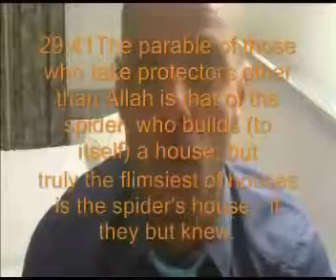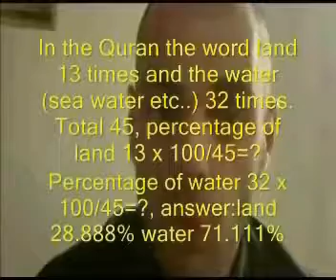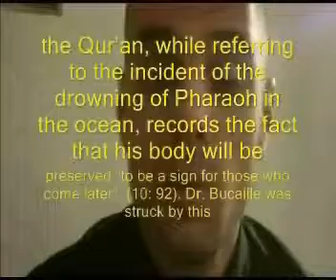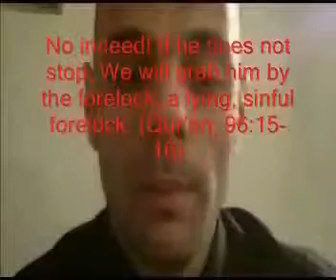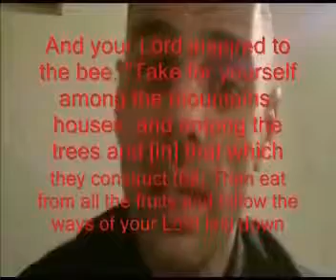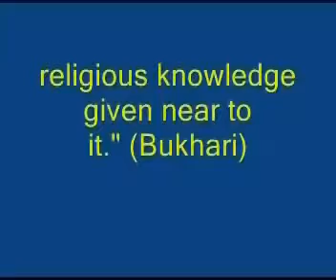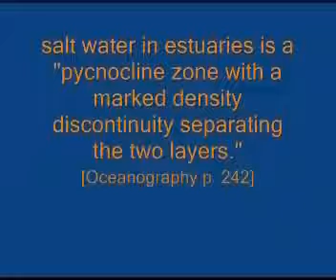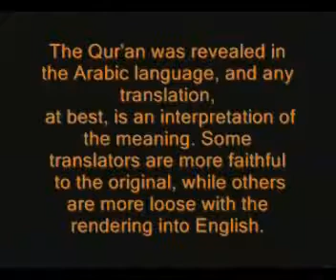scientific informations in the Qur'an for Muslims and non